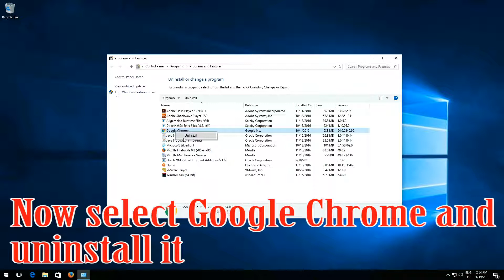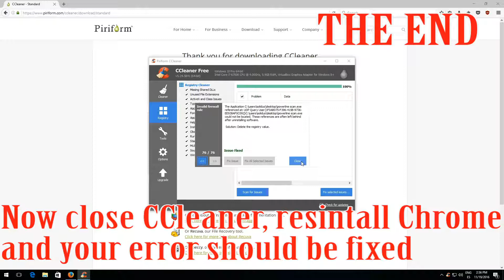Fix Chrome Error "Your Preference File is Corrupt or Invalid"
Google Chrome Error "Your Preference File is Corrupt or Invalid" Solution.